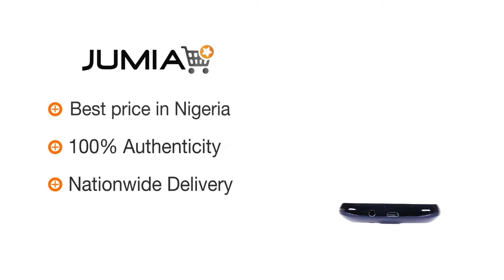MTN Sm@rt S720i - Black - Jumia Nigeria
MTN Sm@rt S720i - Black’s features: Operating System: Android 4.2 (Jelly Bean), Camera Specs: 2 MegaPixels, Screen: 4 Inch WVGA RGB, Memory: 512MB RAM, expandable to 32GB, CPU Speed: 1.3 GHz, Colour: Black. Best service✔ Enjoy payment on delivery✔ Get the MTN Sm@rt S720i - Black at the best price in Nigeria.